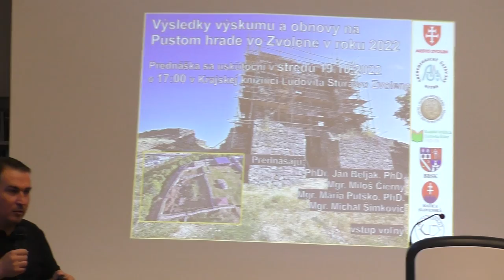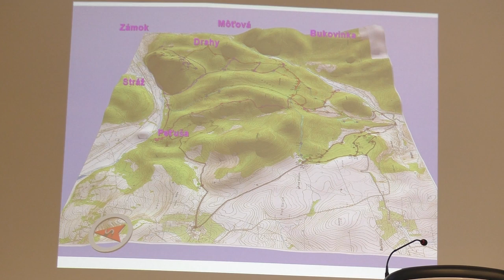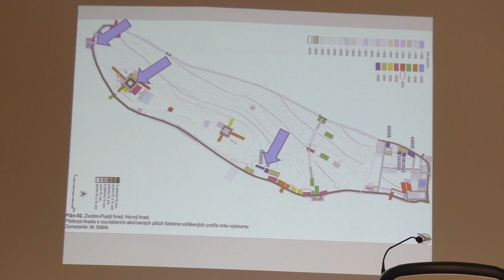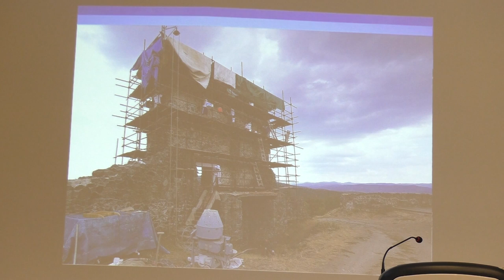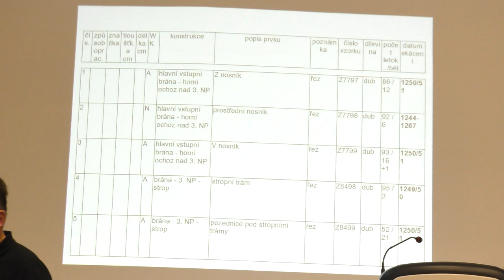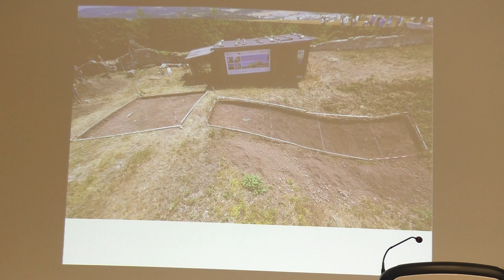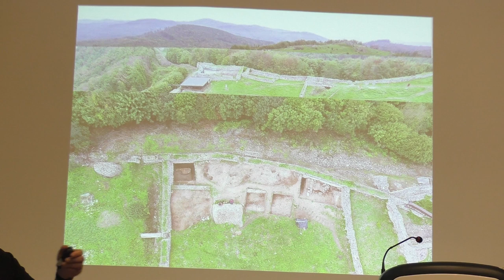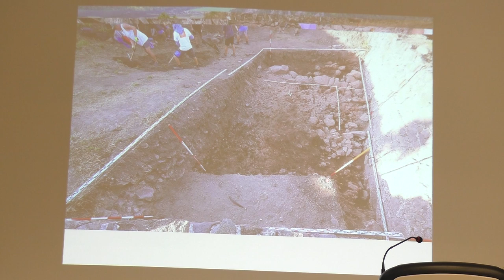Výsledky výskumu a obnovy na Pustom hrade v roku 2022 (1 polovica)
V Krajskej knižnici Ľudovíta Štúra sa v stredu 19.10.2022 konala tradičná prednáška o výsledkoch výskumu a obnovy na Pustom hrade vo Zvolene v roku 2022.

Samotnú prednášku mal pod palcom PhDr. Ján Beljak. PhD.

Toto je prvá časť, respektíve polovica samotnej prednášky.